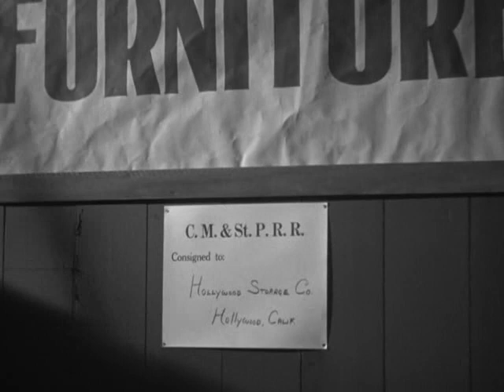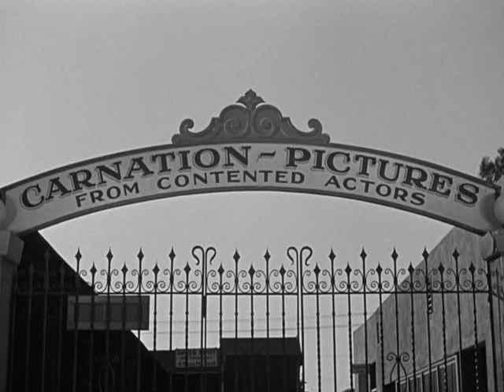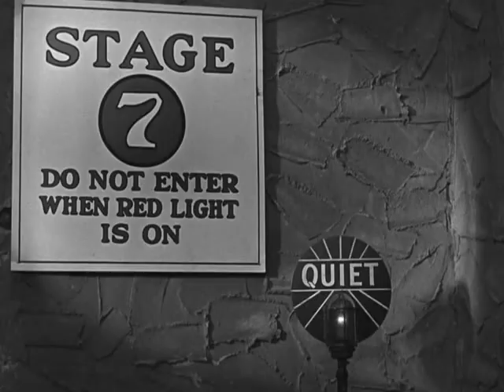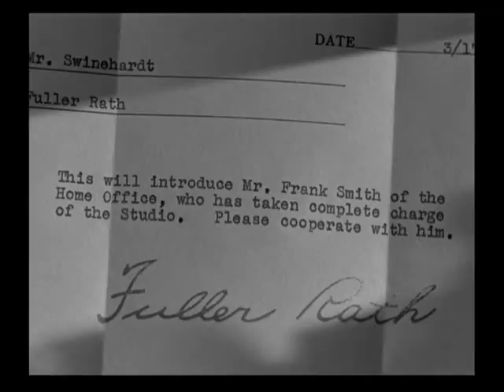Los Tres Chiflados T1xC13 (1936) Moe, Larry, Curley